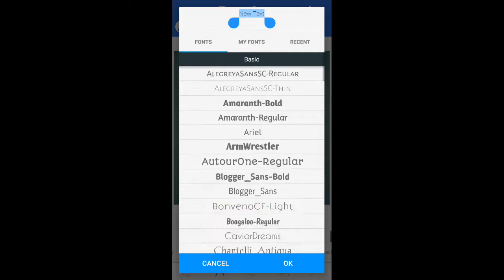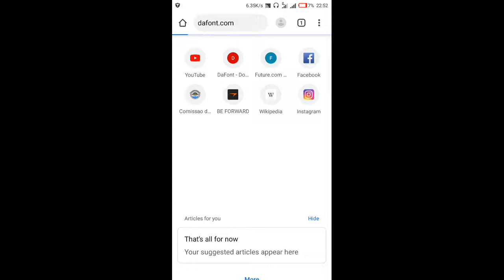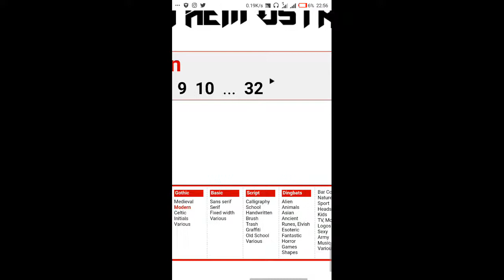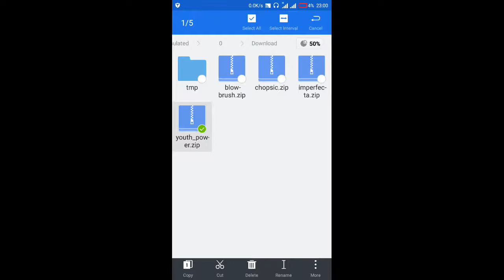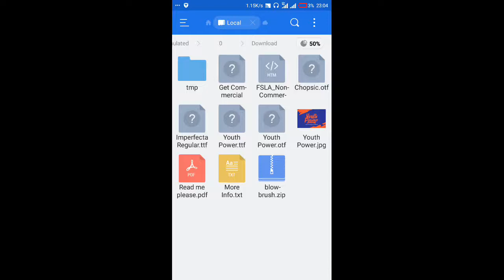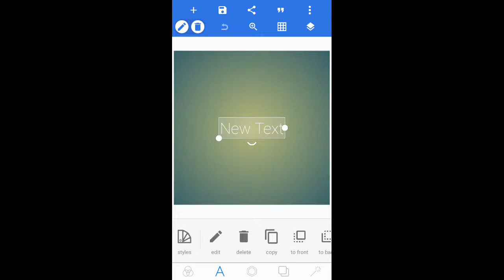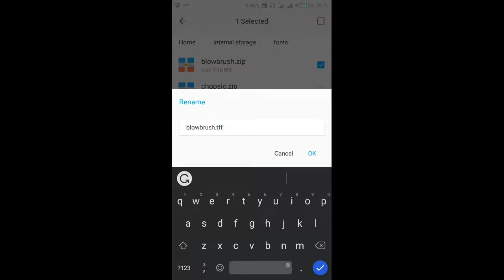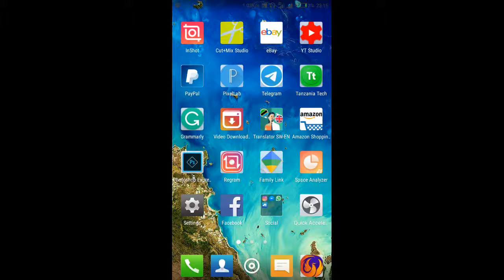Jinsi Ya Kudownload Font Na Kuziweka Kwenye Pixellab || How To Download Font In Android